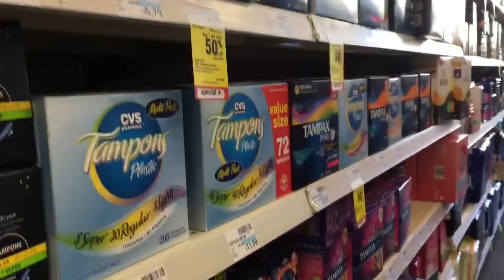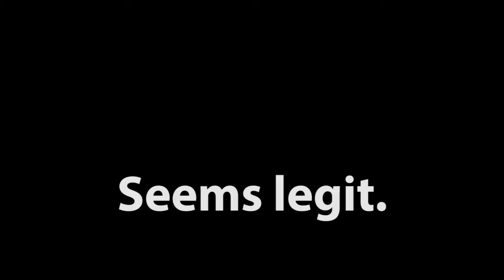MATH vs WILD with Math Skillz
Learn how to survive in the hardest geometry situations

Series Premiere of Math vs. Wild